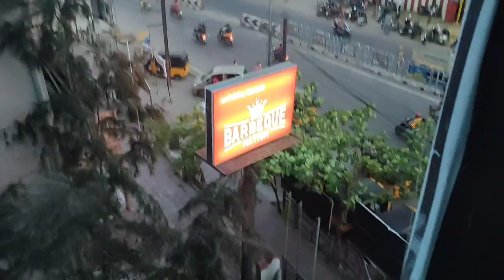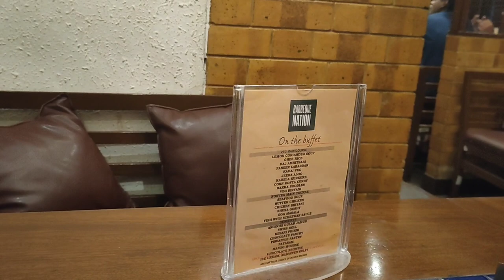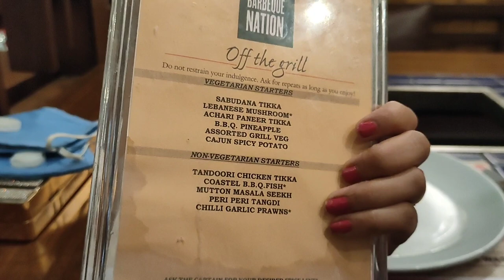Our first date at Coimbatore🥳😍🥰👩‍❤️‍👨🍤🧊 | The Queenstar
IT WAS OUR FIRST DATE AT COIMBATORE,AFTER MARRIAGE